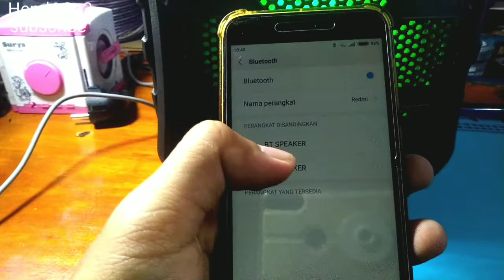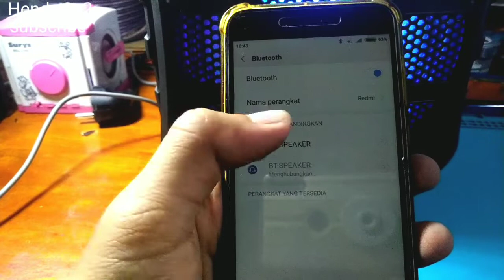CARA MENGHUBUNGKAN SPEKER KARAOKE BLUETOOTH KE HP ANDROID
Tutorial cara koneksikan speker bluetooth karaoke ke hp android